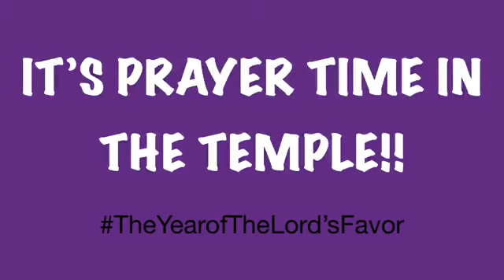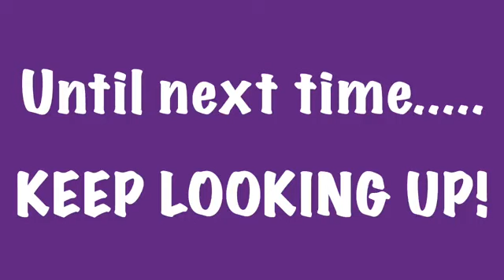"Trust God"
Isaiah 46:1-4